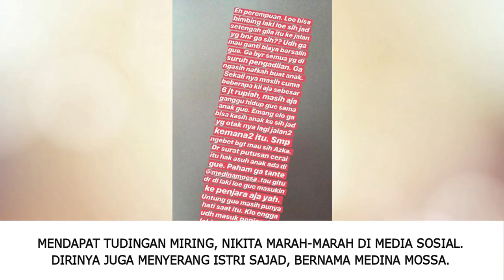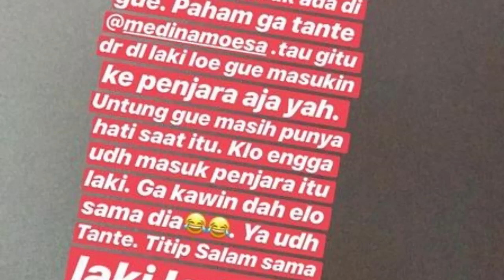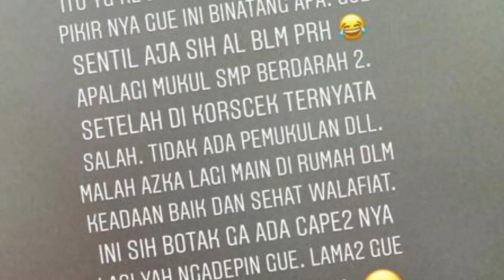Dituding Gebuk Anaknya Sampai Berdarah darah, Nikita Mirzani Ngamuk ke Sajad Ukra di Medso